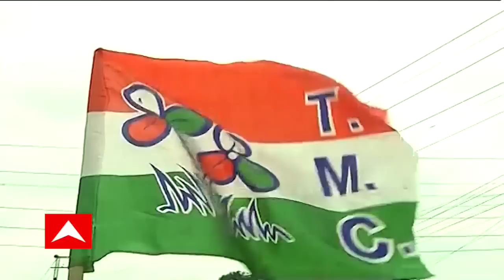Suvendu Adhikari: 'মমতা বন্দ্যোপাধ্যায় আপনার চার্জশিট লেখা হয়ে আছে', হুঁশিয়ারি শুভেন্দুর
সারদা কর্তা সুদীপ্ত সেনের মুখে সাম্প্রতিককালে শুভেন্দু অধিকারীর নাম উঠে আসা নিয়ে তৃণমূল-বিজেপির তরজার পারদ চড়ছিলই। এরইমধ্যে এবার মুখ্যমন্ত্রীর নামে চার্জশিট তৈরি থাকার কথা বলে হুঁশিয়ারি দিলেন রাজ্যের বিরোধী দলনেতা। শুভেন্দু বলেন, "পিসি ভাইপোকে বলছি, কাচের ঘরে বসে ঢিল ছুড়বেন না। বিপদে পড়বেন। মমতা ব্যানার্জি আপনার চার্জশিট লেখা হয়ে আছে। ছবি কেনা মামলা, জাগো বাংলা। শুধু জমা দেওয়ার অপেক্ষা।"